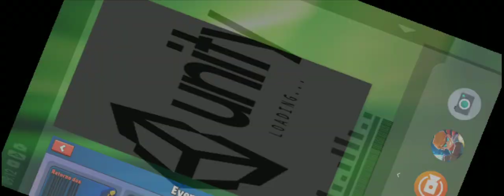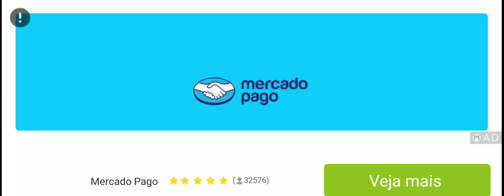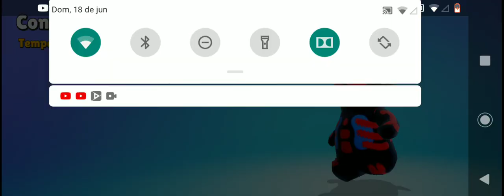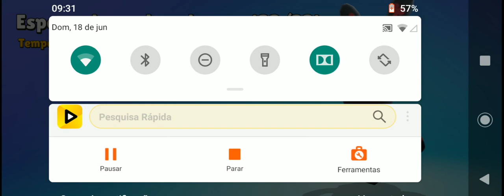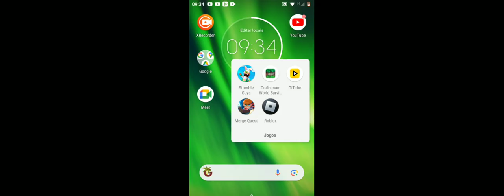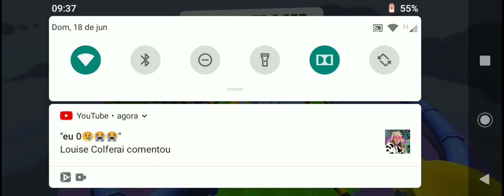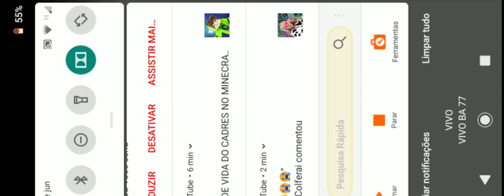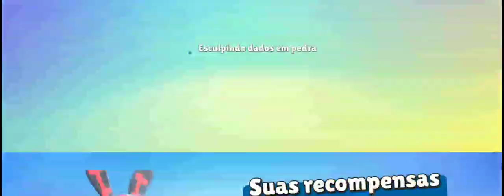18 de junho de 2023